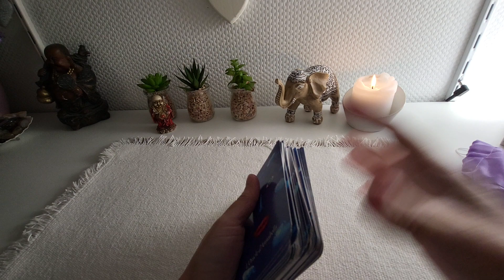retour du travail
vous allez retrouver du travail